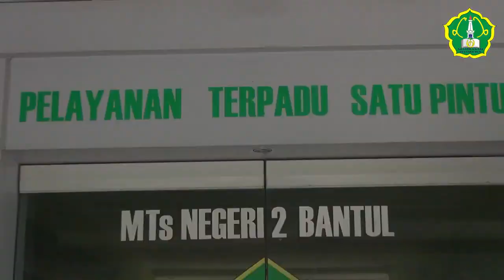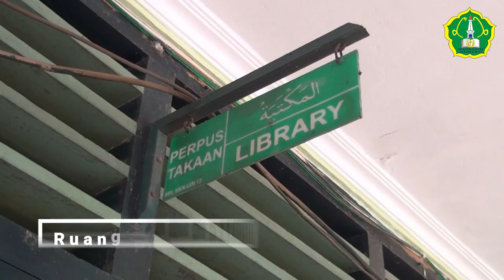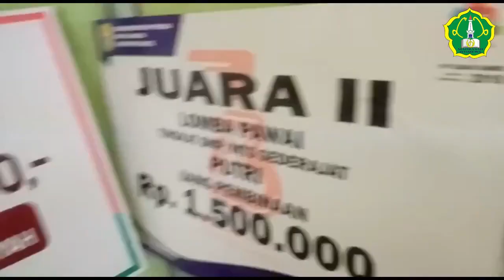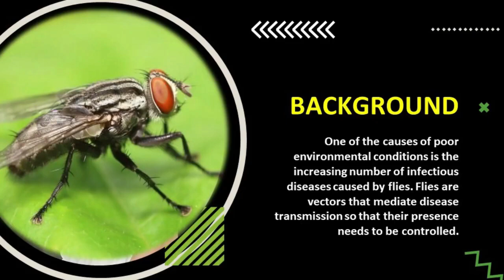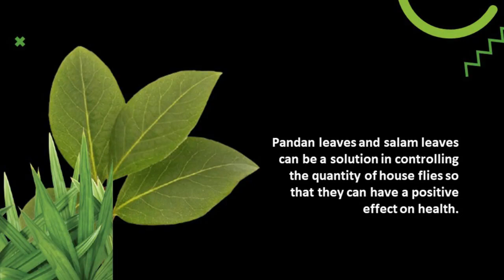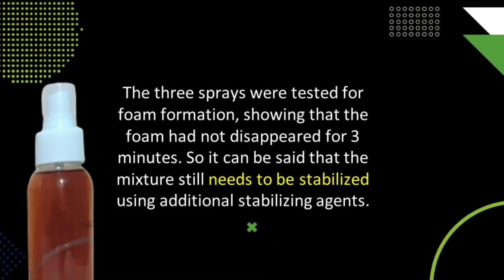PROGRAM RISET MTs NEGERI 2 BANTUL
Assalamu'alaikum. Program riset MTs Negeri 2 Bantul adalah program terbaru yang diberikan MTs Negeri 2 Bantul untuk menyalurkan kreativitas siswa berupa sains yang diimplementasikan dalam suatu produk yang dapat dikembangkan dan disebarluaskan di masyarakat. Meskipun tergolong baru, tetapi siswa - siswi MTs Negeri 2 Bantul melalui program ini sudah meraih penghargaan baim gold medal maupun silver medal dari ajang internasional. Ayo dukung terus program riset madrasah dengan mengembangkan kreativitas kalian. Tetap semangat dan sukses selalu madrasahku.